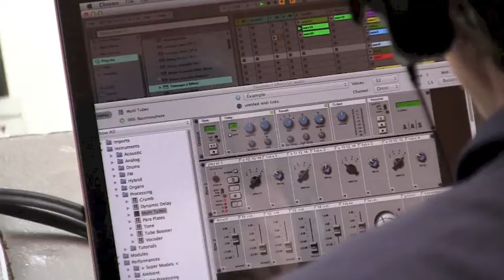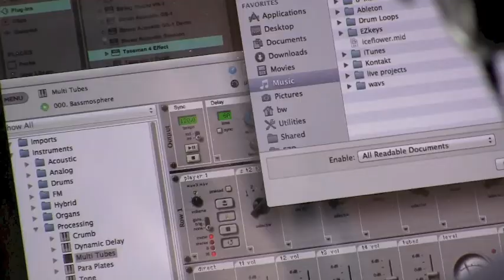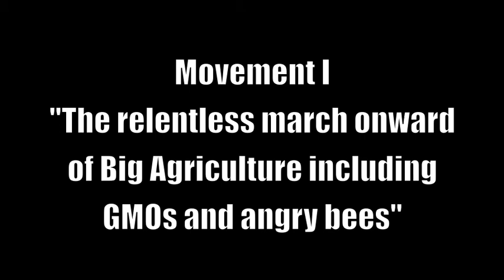Cellphonia: Wave Farm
Video documentation of the live 2 hour radio concert for WGXC.org is captured by video maker Kira deCoudres. On the last day of his sound art residency at TransmissionArts.org , Steve Bull invites John Driscoll, Phil Edelstein, Hans Tammen, Brooks Williams and Scot Gresham-Lancaster (via Internet for Oakland CA) to perform a three movement work on Big Ag versus the bees.